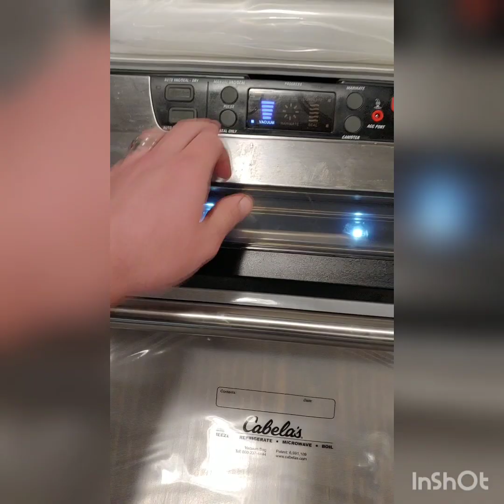Overnight Hustle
Prep work during an overnight shift at Hurtado BBQ in Arlington,TX 205 East Front Street Arlington, TX 76010

Camera:LGV40
Editing app:Inshot

And a Big thank you to Brandon Hurtado for allowing me to film!